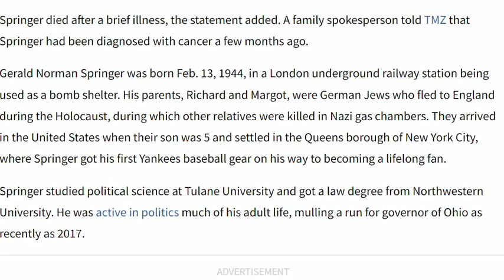RIP JERRY SPRINGER